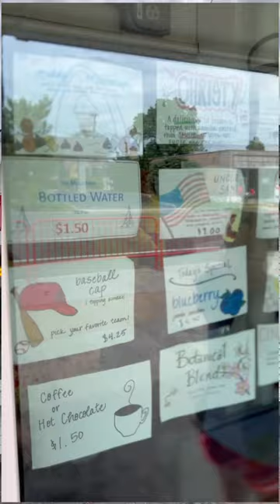Ice Cream in Saint Louis: Ted Drewes Frozen Custard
BradENSTL teamed up with Midwest Dairy to release "Scoopin' Through The Lou" in the summer of 2022. "Scoopin' Through The Lou" is a mini-vlog series that's designed to showcase the different places around St. Louis to enjoy cold treats from the eyes and appetite of BradENSTL.

On this episode he visited Ted Drewes Frozen Custard. Ted Drewes has become a staple in South St. Louis and has been around for over 90 years. BradENSTL always orders a Large with M&M's, Cookie Dough, and Reese's Peanut Butter Cups.

What kind of toppings would you add to your frozen concrete?